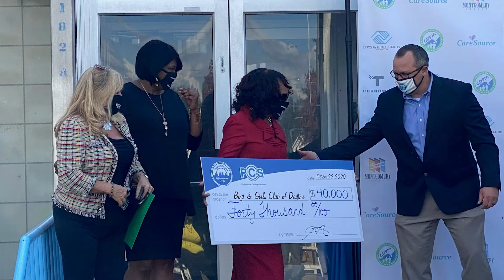Sales Team Gives Back to the Dayton Community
Hear our very own Dayton region sales team share the importance of giving back to the Dayton community and why it’s so important to them.  The team discusses some of their favorite volunteer projects that they are most passionate about.